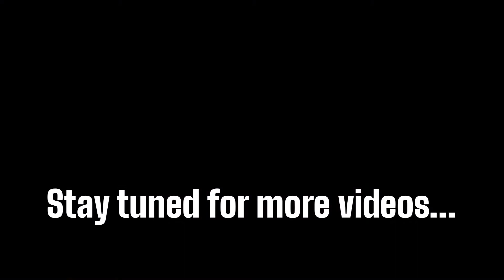Roblox Milk Stage Tower Casual Speed Run - Stage 0 to 90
In today's video I missed playing obbys so I tried playing a korean obby titled Milk Stage Tower (밀크 스테이지 타워). Here is the link for the game

If you enjoyed watching this video please help me grow my channel. Your support means a lot to me.

Hiyaaaaa!